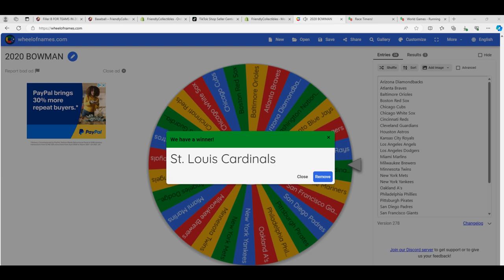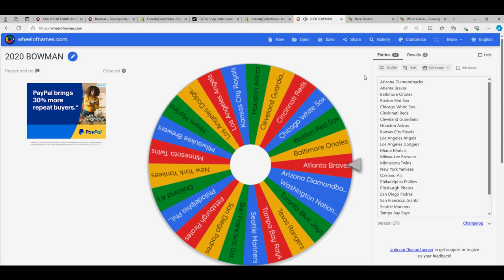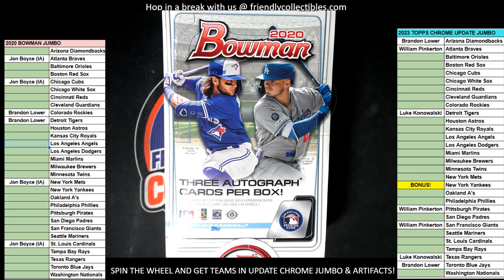WHEEL SPINS FOR TEAMS IN 2020 Bowman Baseball Jumbo